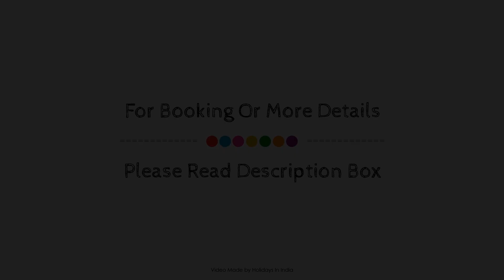OYO 16447 Nest Inn, Mumbai, India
About Property:
OYO 16447 Nest Inn is conveniently located in the popular Goregaon area. The property has everything you need for a comfortable stay. Take advantage of the property's free Wi-Fi in all rooms, daily housekeeping, room service, free breakfast. Guestrooms are designed to provide an optimal level of comfort with welcoming decor and some offering convenient amenities like mirror, towels, internet access – wireless, fan, internet access – wireless (complimentary). The property offers various recreational opportunities. Discover all Mumbai has to offer by making OYO 16447 Nest Inn your base.
Searching For
1. OYO 16447 Nest Inn - Mumbai
2. OYO 16447 Nest Inn - Mumbai Virtual Tour
3. OYO 16447 Nest Inn - Mumbai Rooms
4. OYO 16447 Nest Inn - Mumbai Amenities
5. OYO 16447 Nest Inn - Mumbai Videos
6. OYO 16447 Nest Inn - Mumbai Offers
7. OYO 16447 Nest Inn - Mumbai Deals
Audio Credit:
Track Title: Subway Dreams
Artist: Dan Henig